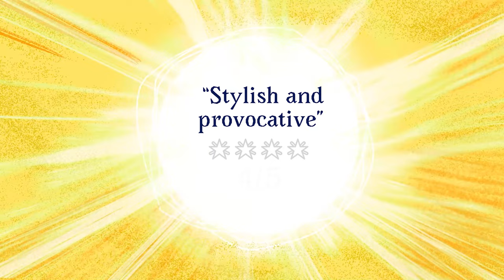Children of the Sun - Accolades Trailer